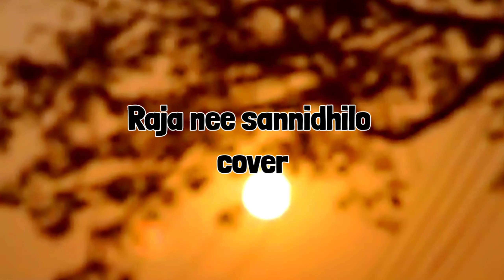Raja nee sannidhilo cover song